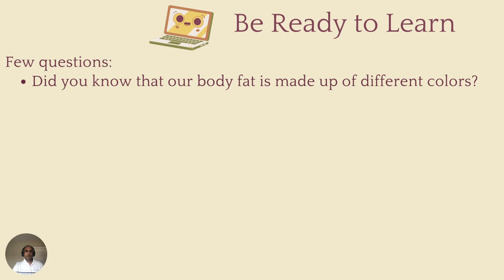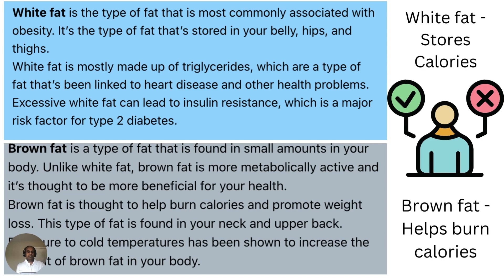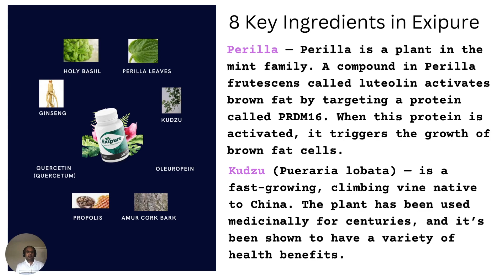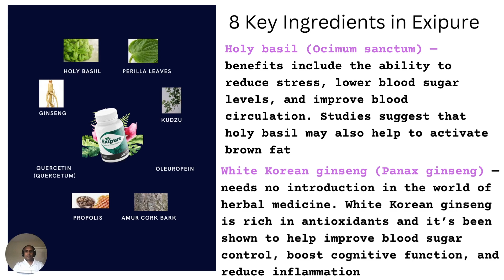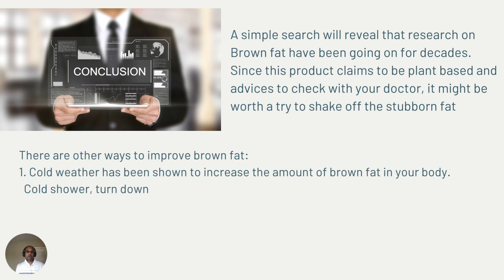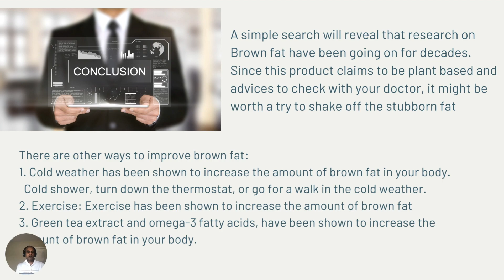Exipure Reviews, Brown fat why, where | weight loss | Beware Of...